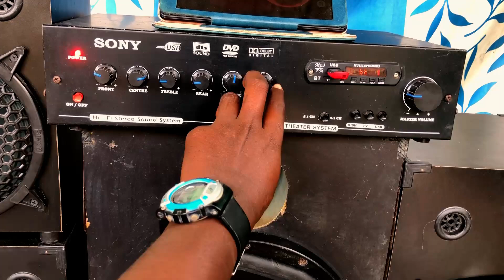3.1 Home Theater POWER Amplifier || STK4191 || TTC5200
கவிதைகளில் விருப்பமுள்ள நண்பர்கள் நமது இரண்டாவது சேனலை பாருங்கள்.